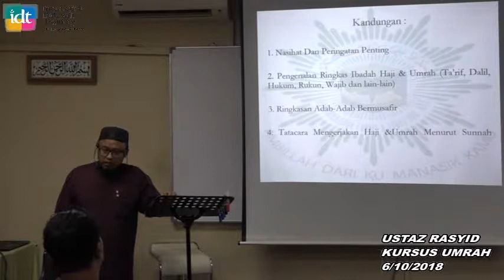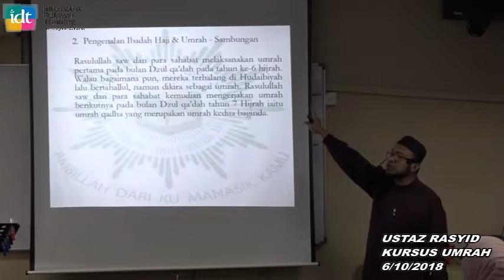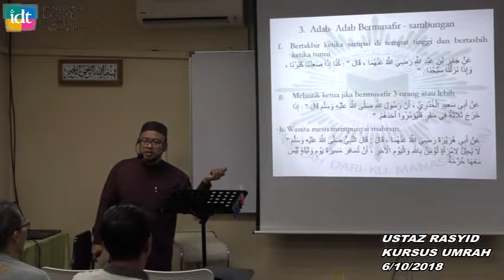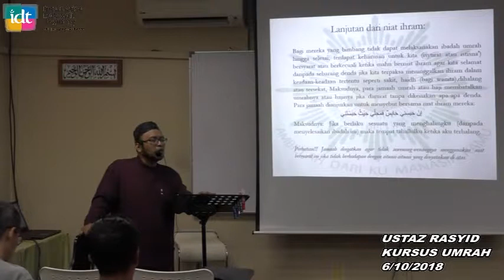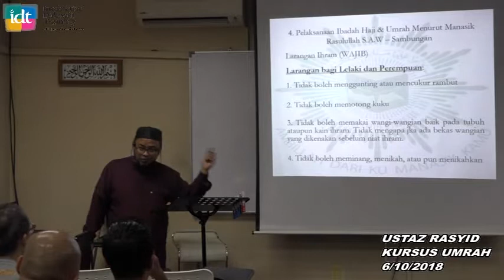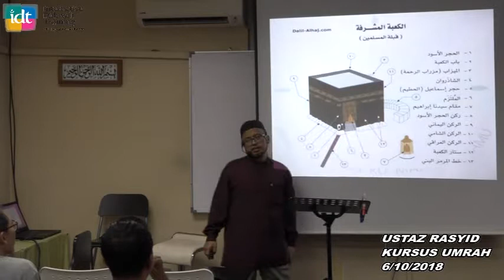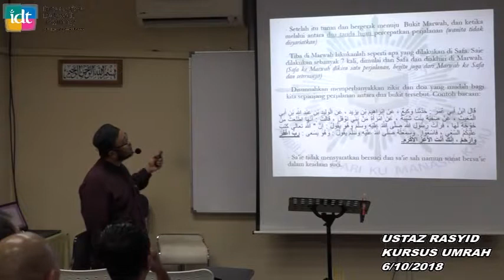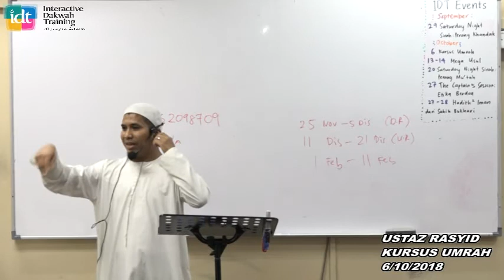USTAZ RASYID UMRAH 06.10.18